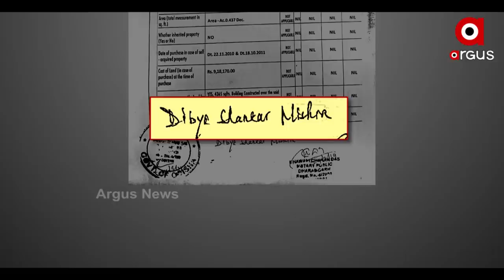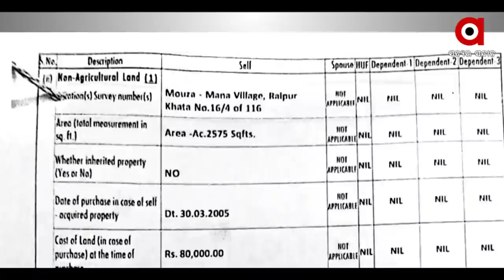କ୍ୟାପଟେନଙ୍କ କେଳେଙ୍କାରୀ ଅଭିଯୋଗର ଖୋଜରେ ଅର୍ଗସ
ରାୟପୁରରେ ଅର୍ଗସ ପ୍ରତିନିଧି ଓ ଟିମ୍
ପୁରା ସହରରେ ଅର୍ଗସର ଛାନଭିନ୍
କ୍ୟାପଟେନଙ୍କ କେଳେଙ୍କାରୀ ଅଭିଯୋଗର ଖୋଜରେ ଅର୍ଗସ ଟିମ୍ । କେଉଁଠି ହୋଇଥିଲା ମମିତା-ଗୋବିନ୍ଦ ଓ କ୍ୟାପଟେନଙ୍କ ଆଲୋଚନା ? ପୂରା ସହରରେ ଖିଅ ଖୋଜିଥିଲା ଅର୍ଗସ ଲେନ୍ସ ।